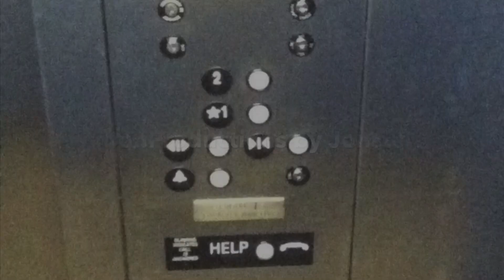A Ride on MBTA 2006 New Flyer D40LF #0609 Running Route 70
7/24/20: Engine: Cummins ISL